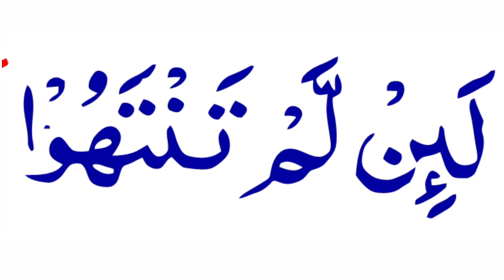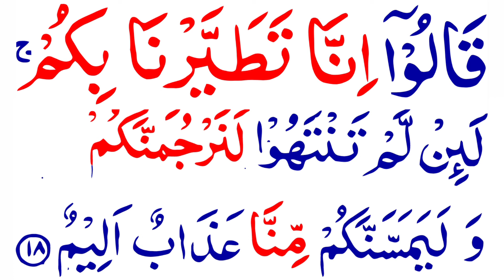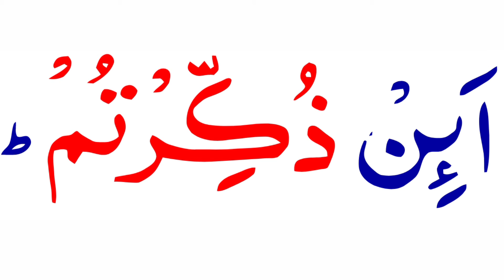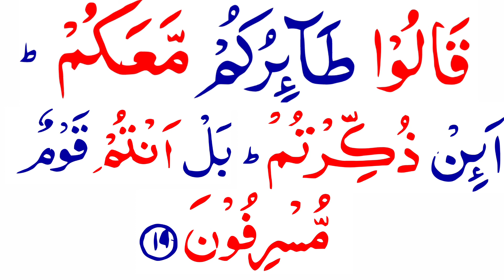Ep#4 surah yaseen word by word (HM Abid online Qur'an class ) yasin surah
Ep 4 surah yaseen  ki tilawat word by word Hm abid online quran class
Qur'an e paak yaad krna bahot hi asan
Ghar
Hafiz abid hussain
Online quran class uk london usa italy itly
Canada
Contact Numbers